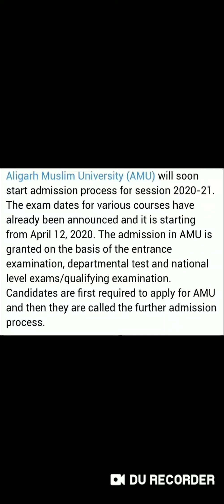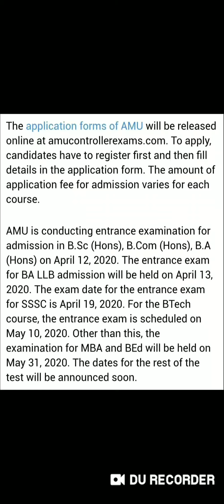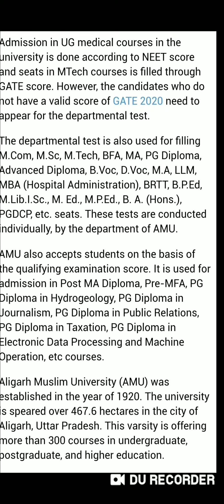AMU Admission-2020!!Entrance exam dates